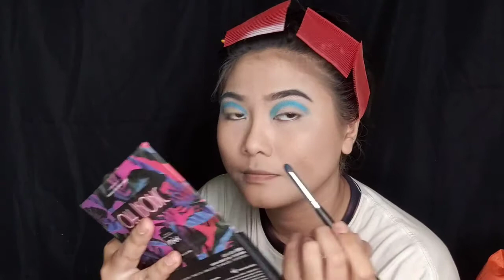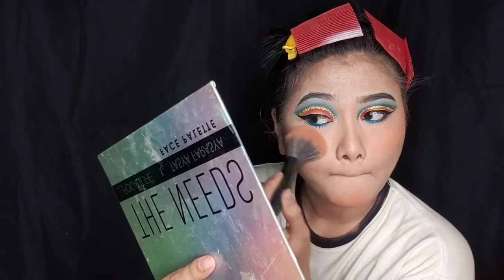Tutorial cara membuat makeup Cleopatra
Haiii💕

Di video ini ak bakal bikin makeup cleopatra. Kalian bisa coba sendiri di rumah dengan peralatan yg sama persis atau dgn menggunakan peralatan yg hampir sama dengan punya aku,yg kalian punya di rumah. Bagi kalian yg pingin bikin headband Cleopatra kayak punya aku,kalian bisa bikin sendiri headbandnya dan bisa liat cara bikinya di video aku yg ini

See u again n thank u so much udah nonton video aku sampe selesai,semoga video ini bermanfaat💕